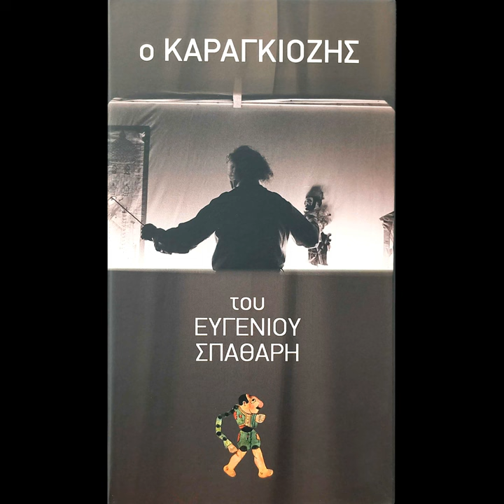Karagkiozever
Karagkiozever · Evgenios Spatharis

O Karagiozis Tou Evgeniou Spathari